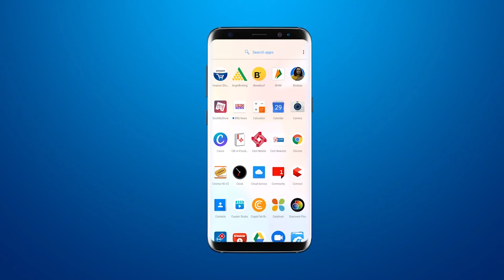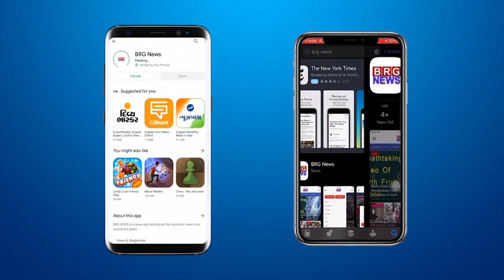VMSS का मारी बिट स्वच्छ बिट के तहत अभियान : रास्ते पे कचरा डालनेवालों को किया दंडित